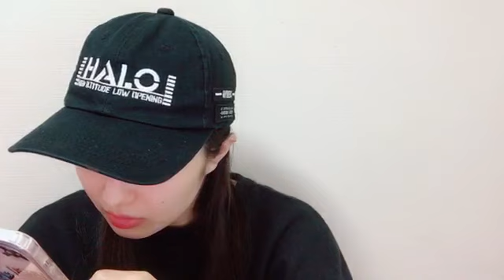48 Yurina Gyoten 2023年05月10日20時10分23秒 行天 優莉奈（AKB48 チーム4）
◆横山結衣1st写真集『未熟な光』
◆Amazonプライムビデオ